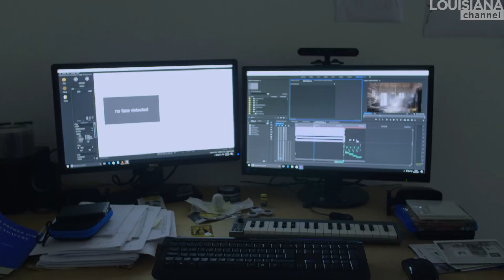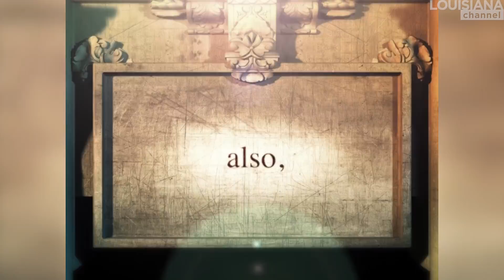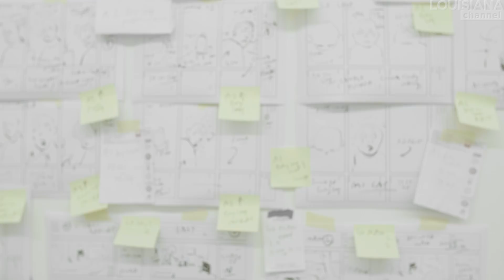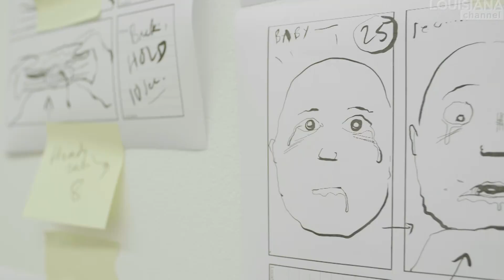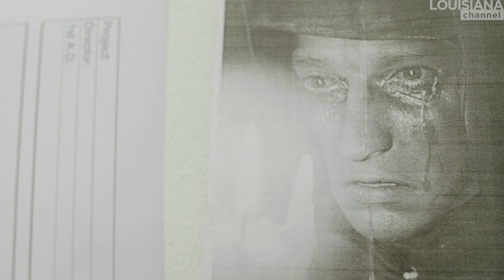Ed Atkins Interview: Something is Missing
Ed Atkins is considered one of the most unsettling contemporary artists – as well as one of the most exciting. In this video, the young British artist shares how he works from written texts, and why melancholy is at the centre of his animated digital videos.

“I wanted to make videos that spoke a lot about the way that they were made, so that you never forgot the thing that you were looking at.” The holistic approach to making videos appeals to Atkins, who likes the fact that you don't have to decide on one single thing – you can write, perform, add music and animation as you please. Moreover, he feels that he chose the path of art, as “it’s the only place that I can imagine that I can bring all of these things together on my own in a room.”

“Building up an animation, for me, is not that different to building up a sentence – building up a narrative.” Atkins feels that writing – with its grammar and syntax – is at the root of how he creates his work. Language is the way he thinks, so “often an image will come out in the form of language, and that image will become manifest in the video.”

The characters in Atkins’ video works are “born dead” and “generated from emptiness”: “There’s something missing from that world, and from the characters that are in that world. The thing that is missing sort of defines it.” Loss, insufficiency, inability, failure and in particular melancholy play a great role in Atkins work, and are feelings that Atkins considers “the absolute bedrock of making things.”

Ed Atkins (b. 1982) is a British artist whose oeuvre consists largely of photography and digital videos in which he incorporates computer-generated characters – CGI avatars – and scenes as a means to explore the ways in which digital forms of representation can create new versions of reality. The avatar protagonist often delivers poetic soliloquies addressed to the viewer, which is symptomatic of the fact that Atkins’ video works often are derived from text and in particular poetry. Atkins has had solo exhibitions at prominent venues such as Tate Britain in London, MoMA PS1 in New York, Palais de Tokyo in Paris and Kunsthalle Zürich. In 2012 he performed the critically acclaimed ‘Depression’ at the Serpentine Memory Marathon. Atkins lives in Berlin.

Ed Atkins was interviewed by Marc-Christoph Wagner in Berlin in October 2017.

Camera: Klaus Elmer
Edited by: Klaus Elmer
Produced by: Marc-Christoph Wagner
Copyright: Louisiana Channel, Louisiana Museum of Modern Art, 2017